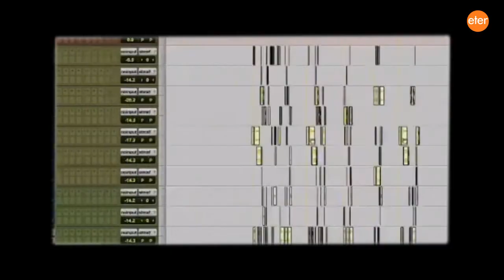Charla con Javier Cortes • Editor de sonido y Sound Designer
Encuentro con Profesionales en la Carrera de Diseño Y Edición Audiovisual
Charla con Javier Cortes editor de sonido y Sound Designer. Edito para el mítico programa "Cual es" Rock & Pop y en la Productora Cuatro Cabezas (" Caiga quien Caiga, El Rayo, etc ) Desde hace 15 años esta radicado en Los Angeles, California EEUU y lleva adelante el estudio Cortes Cortes